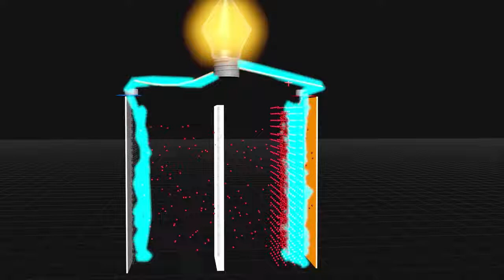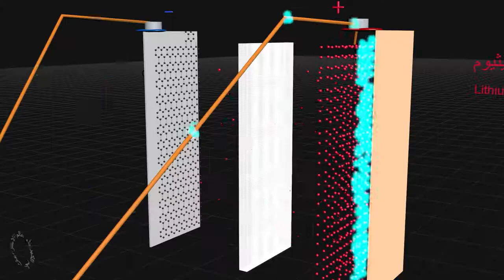الفرق بين الفولت والامبير